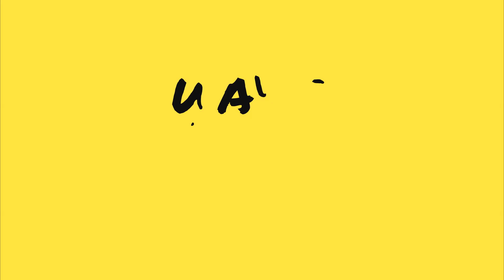MARIA LASSNIG - WAYS OF BEING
The Austrian artist Maria Lassnig is internationally regarded as one of the leading artists of the twentieth century. Discover Lassnig's drawings and paintings, and her ‘body awareness’ works in which she depicts the sensations experienced by her body. The survey is remarkable for presenting a large selection of her films and sculptures, including works that have never been shown before.

© Maria Lassnig Foundation for the reproduced works